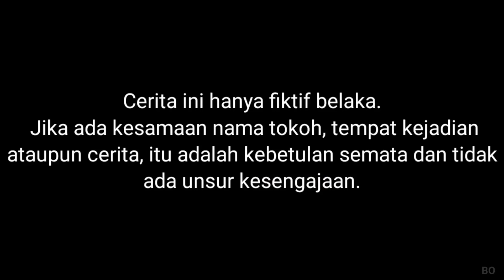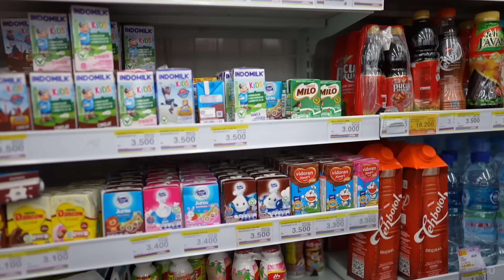IBU BAIK VERSUS IBU JAHAT DIKEHIDUPAN SEHARI HARI! Drama Parodi | Mikael TubeHD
Semoga menghibur